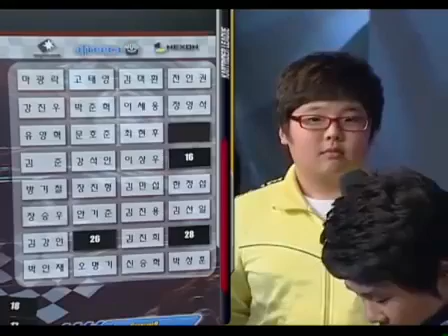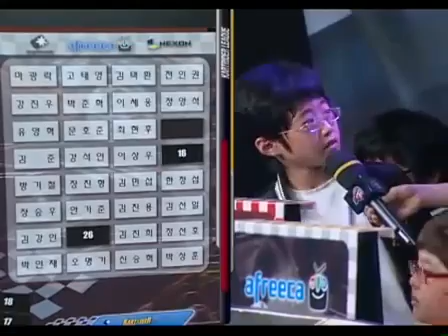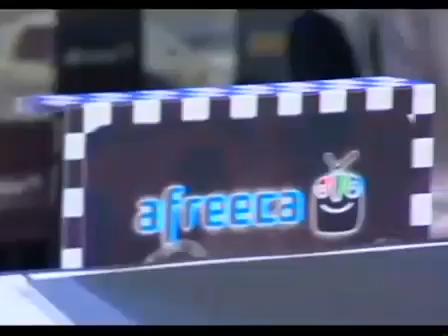[카트라이더] 아프리카컵카트리그 1주차 2부 only one 이벤트전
[Kart Rider] AfricaCup Kart League : 1st Week Only One Event #2